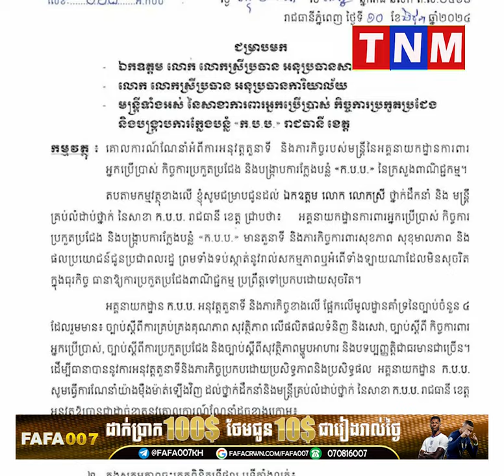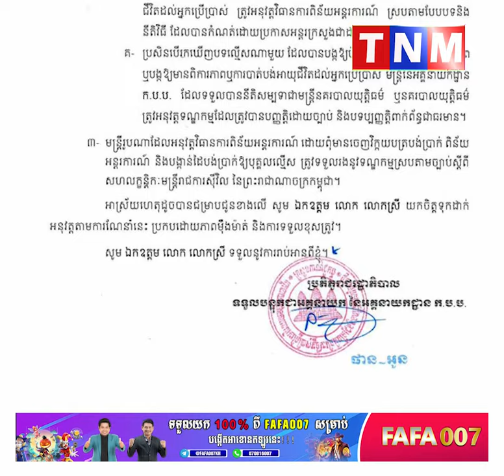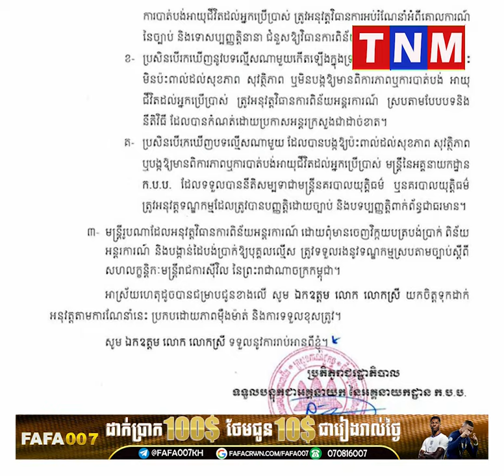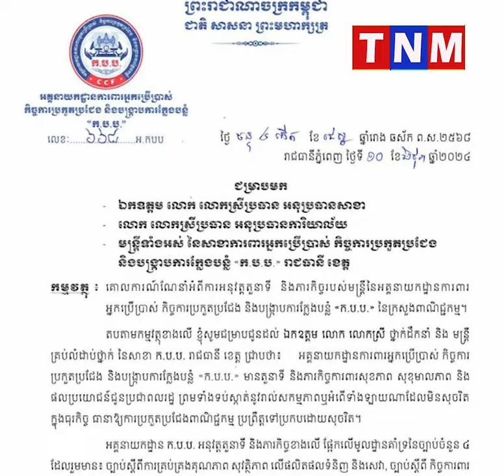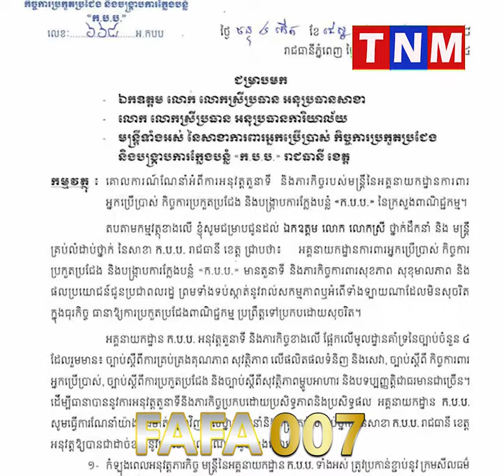ក្រែងមន្ត្រីខ្លួនមិនច្បាស់ពីតួនាទី ក.ប.ប រំឭកមិនឱ្យពិន័យពលរដ្ឋដោយគ្មានវិក្កយបត្រ